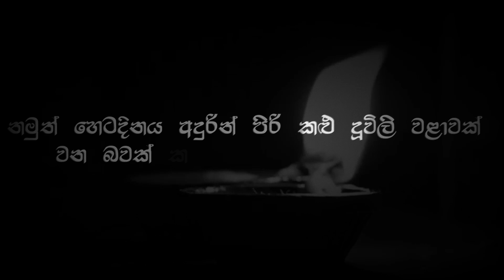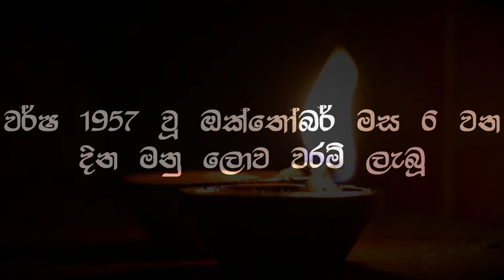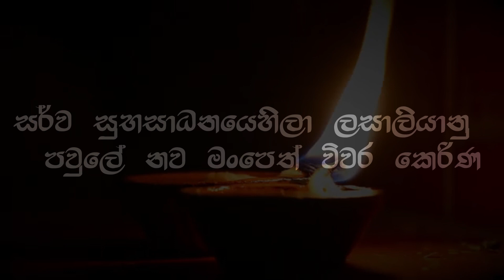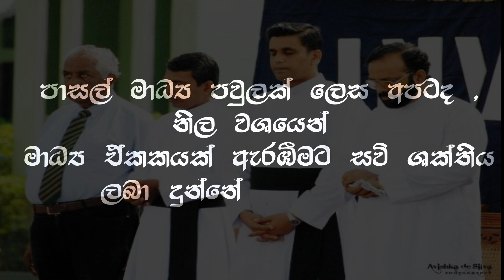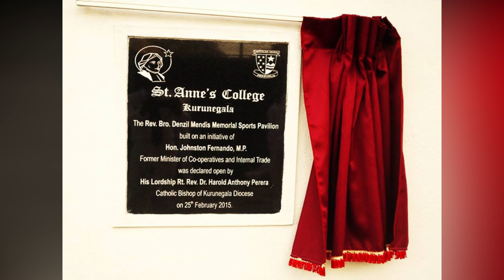Remembering Rev. Bro. Denzil Mendis on his 9th Death Anniversary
You had left this world for nine years now, but your memories are still fresh in Annites' minds. You are alive through our prayers and wishes.
Dear Rev. Bro. Denzil Mendis, May you rest peacefully in heaven.